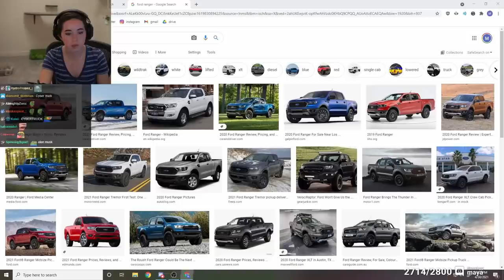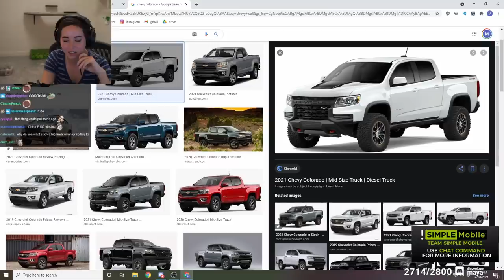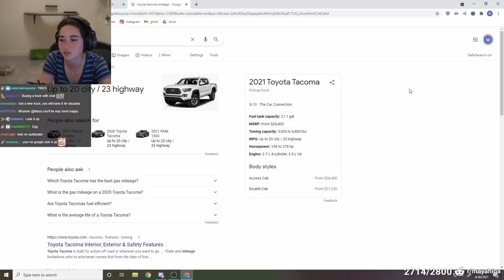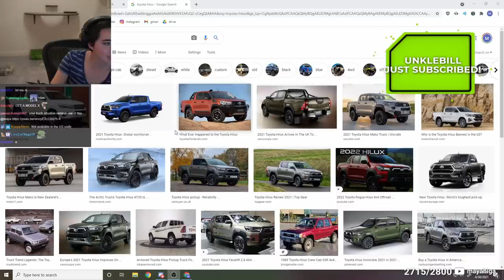Maya talks about getting a new truck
lego truck (LULW)

Maya talks about whether or not to get a new truck or change the transmission on her old truck. She has trouble deciding if it's worth to buy a new transmission for her truck or to just buy a new one. She also takes time to look at new possible trucks she may be interested in. Lots of KKonaW moments so if you like trucks enjoy!